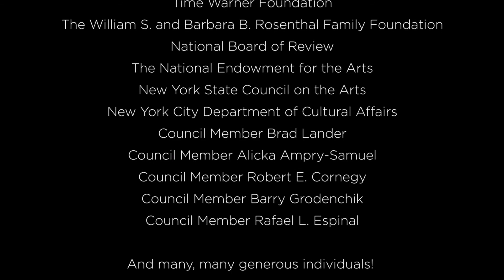Cloud of Uncertainty by Kevin Ziko